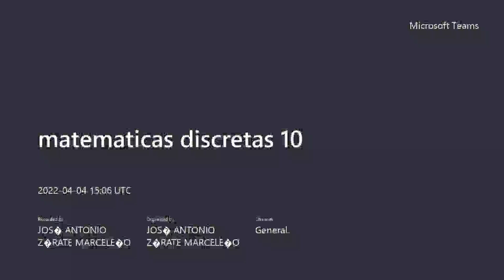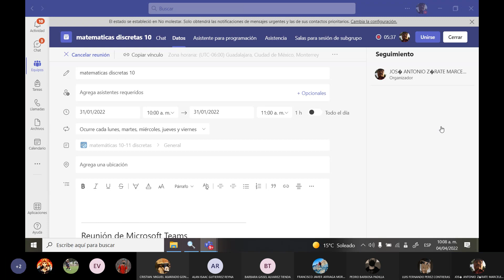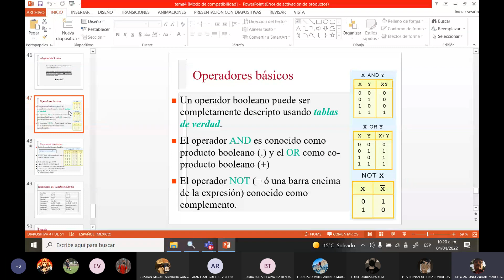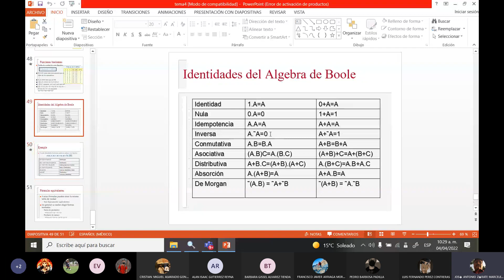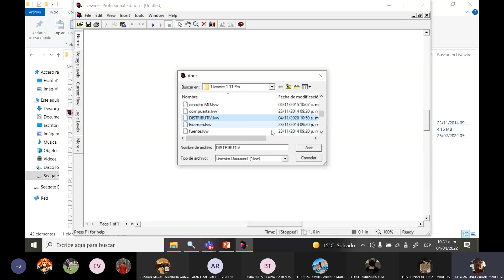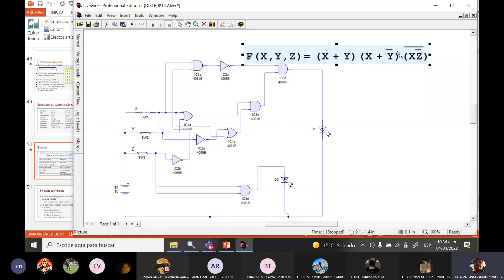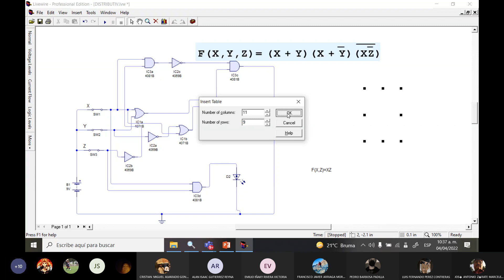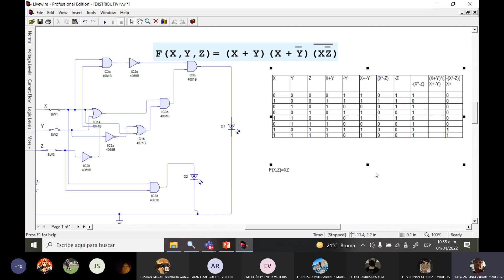discretas 4 4